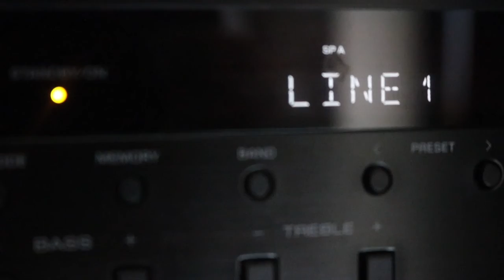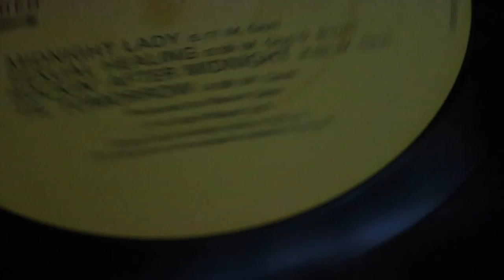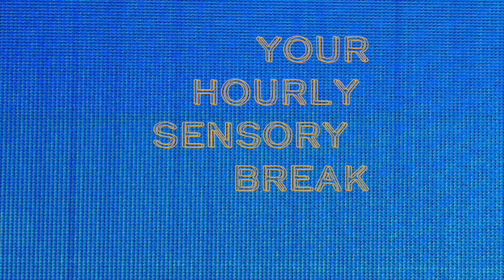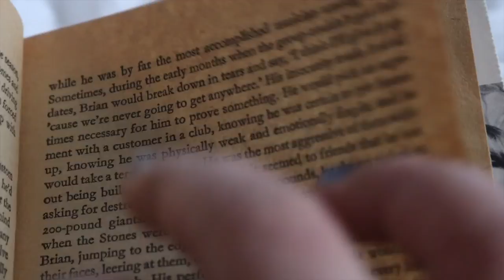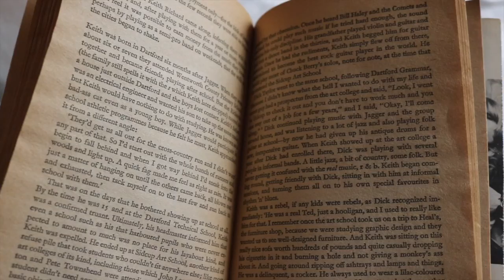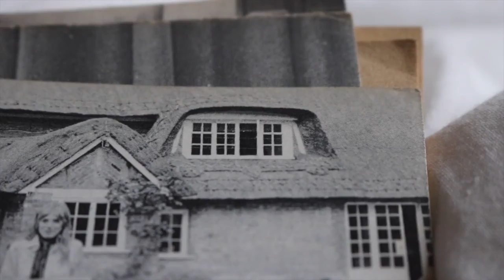Design Domain - Sensory Intermissions